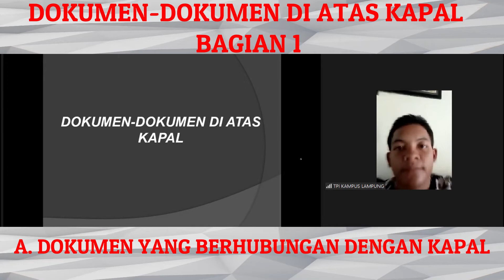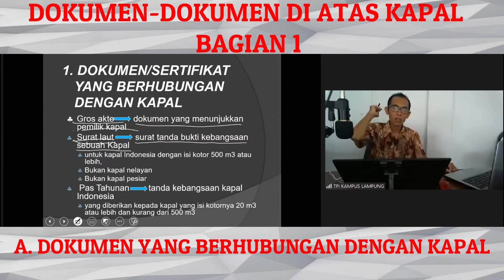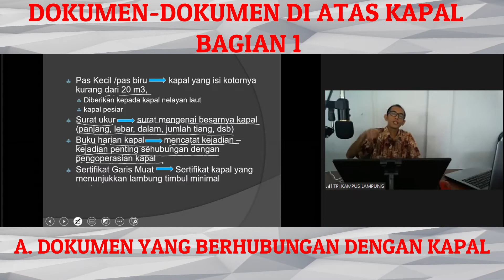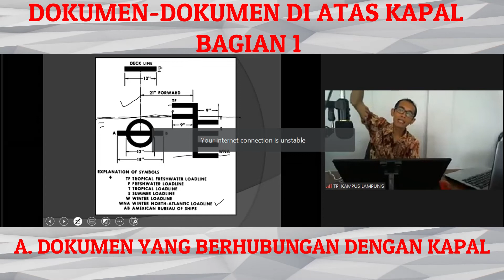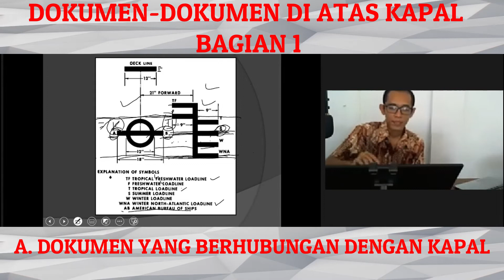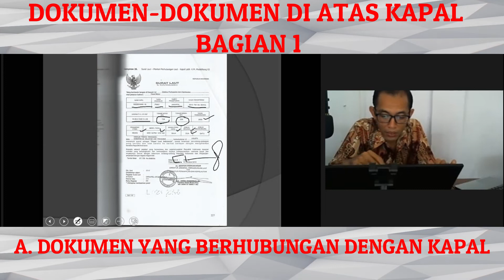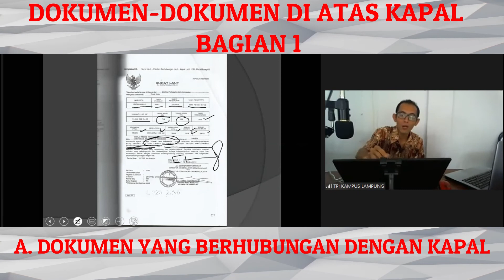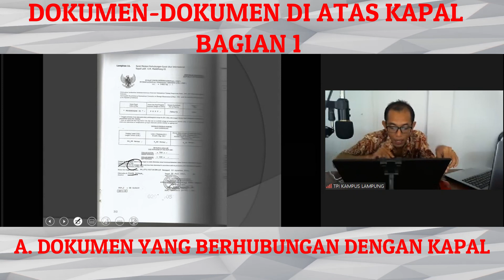Hukum Maritim - Dokumen Yang Harus Ada di Kapal Perikanan Bagian 1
Kuliah hukum maritim ini menjelaskan mengenai dokumen-dokumen di atas kapal atau dokumen yang harus ada di kapal perikanan. Dokumen yang harus ada di kapal perikanan terdiri dari 4 hal..simak video hukum maritim tentang penjelasan video dokumen di atas kapal ini sampai selesai.

1. Cara mengoperasikan jaring puntal

2. Cara mengoperasikan bubu

3. Alat peraga program NKPI dan TKPI

4. Cara buat pancing dari karet pentil sepeda

5. Ilmu pelayaran datar tingkat dasar

6. Ilmu pelayaran datar tingkat menengah

7. Ilmu pelayaran datar tingkat mahir

8. Soal dan pembahasan ANKAPIN

9. Teknik Penangkapan Ikan

10. Semua video dari yusep channel 33

hukum maritim
yusep channel 33
kelautan dan perikanan
dokumen di kapal
dokumen kapal laut
dokumen saat berlayar
surat-surat saat berlayar
kuliah hukum maritim
dokumen-dokumen penting di kapal laut
dokumen-dokumen kapal perikanan
dokumen yang harus ada di kapal ikan
dokumen kapal perikanan
dokumen kapal ikan
surat-surat penting kapal perikanan
surat-surat kapal
surat kapal ikan
surat kapal perikanan
peraturan perikanan
hukum perikanan
peraturan kapal ikan